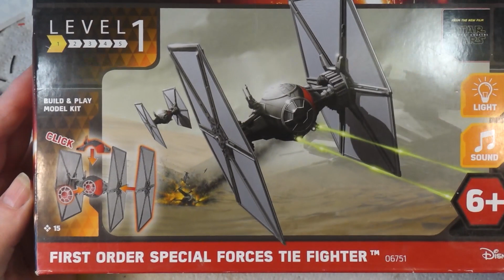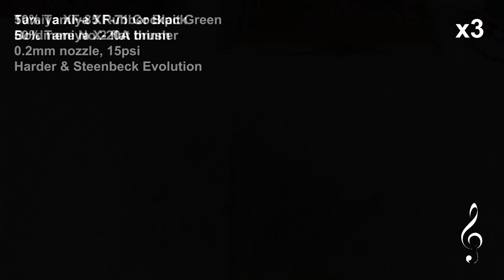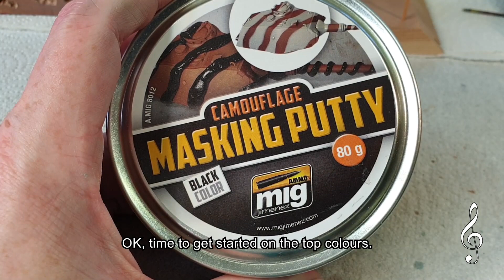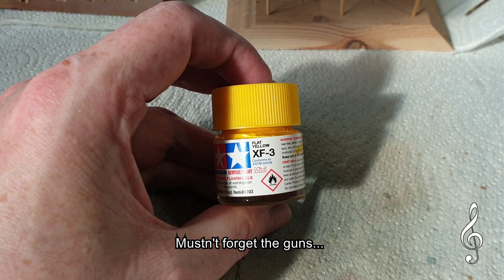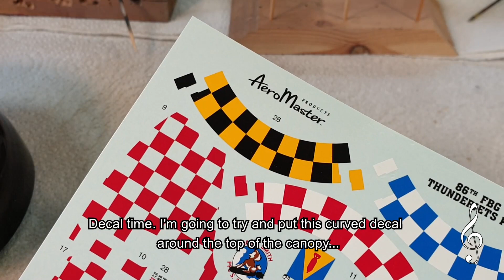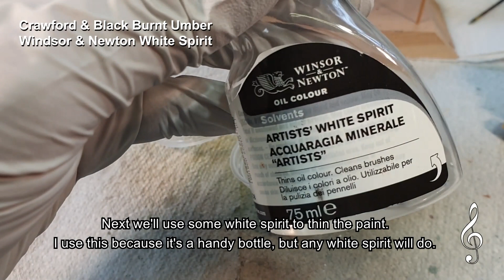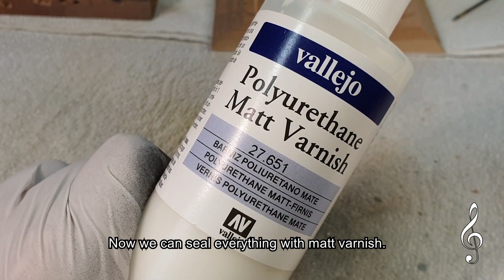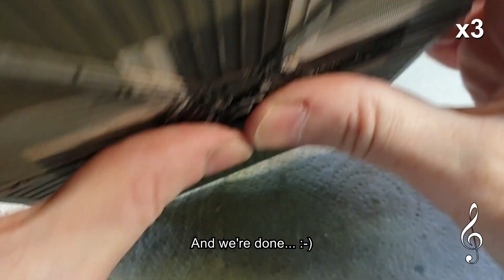Building the Revell Special Forces TIE fighter, Luftwaffe edition!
Today at Badgerworks, in a move that will surprise absolutely no-one, we reveal our Luftwaffe TIE fighter, based loosely on various camouflage and paint schemes from the WW2 German air forces, to complement our RAF X wing.

We've actually got a few other Star Wars vehicles, so we might do some more of these in the future.

3.7v Miniature Smoke Machine parts:
20A 18650 battery (x2)
5v 25mm fan (x5)

Modeling and general tools and supplies:
1/8"BSP Airbrush quick release kit
3ml pipettes (200)
3M vinyl masking tape
5v TP4056 charging circuit (5 pack)
3.7v 160mah lithium polymer battery
SMD5050 LED (100 pack)
5v Relay board (x5)